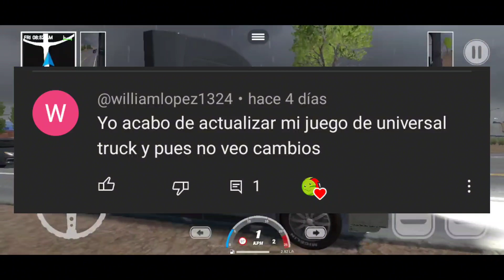TRUCK PRO USA Nueva Actualización 1.06 - Mejoras de rendimiento, Podrás usar tus remolques 🤔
🤔Entérate de la Nueva Actualización 1.06 del juego TRUCK SIMULATOR PRO USA. aquí los detalles🛠️⚙️🔥